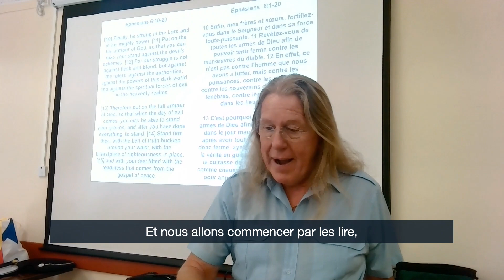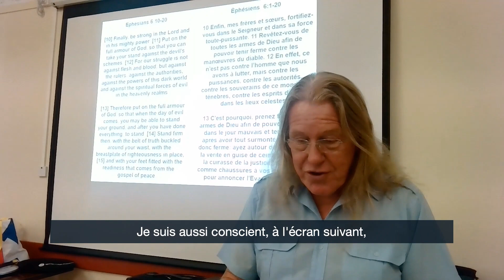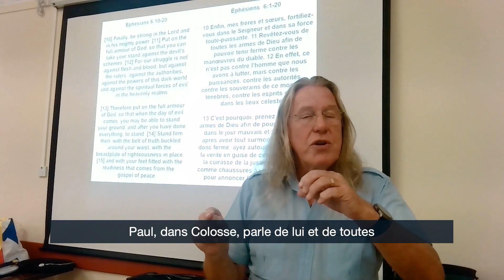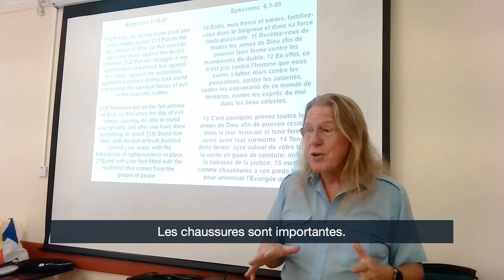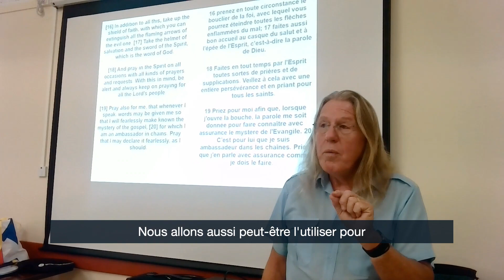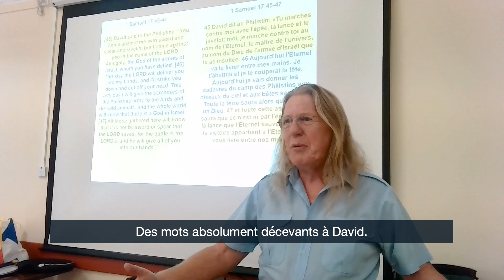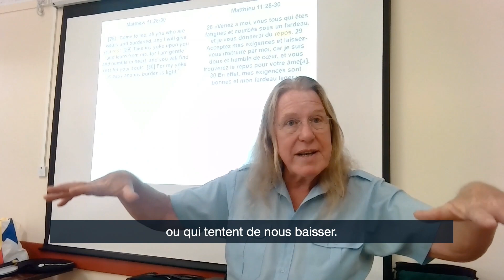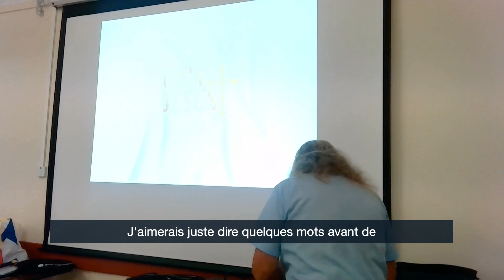EVN Civray 86 (27/08/2023)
Eglise Vie Nouvelle, Civray 86
Sunday 27 August

Rev. Steven Abram